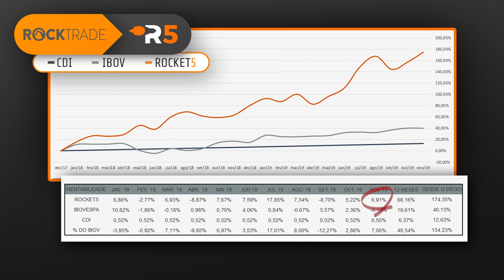Rocket5 rompe topo histórico mesmo com bolsa em baixa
Em 23 meses, a carteira de ações Rocket5 alcançou mais de 170% de rentabilidade — um resultado quase 4,5x maior que os rendimentos da bolsa de valores!

Isso significa que se você tivesse investido R$ 10 mil na Rocket5 há dois anos, hoje teria mais de R$ 27.400.

Em 7 trimestres consolidados, a carteira ficou à frente do Ibovespa 6 vezes. No trimestre atual, já são mais de 12% de rentabilidade, contra aproximadamente 2% da bolsa de valores.

Se você quer entender como isso é possível e gostaria de ter resultados como esse, acesse o link abaixo: